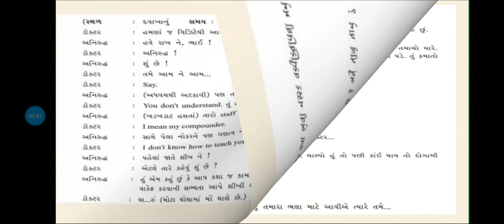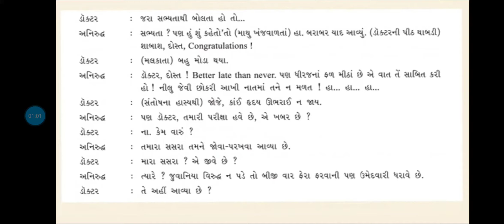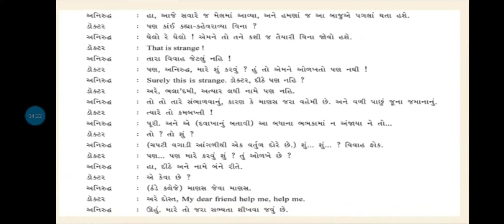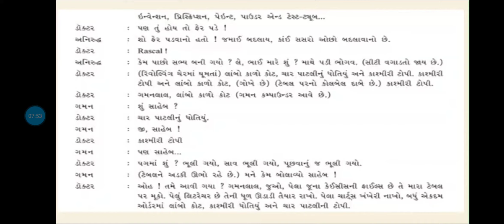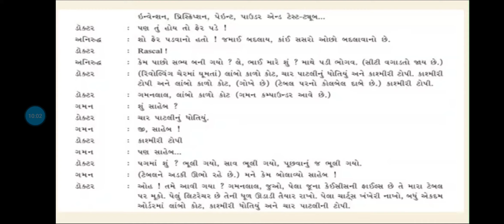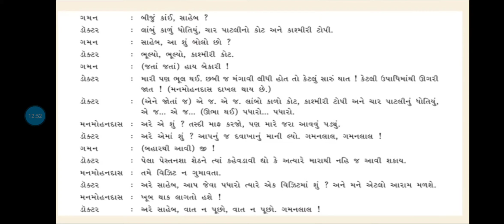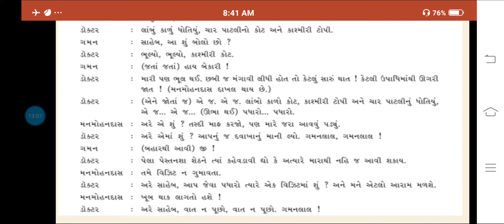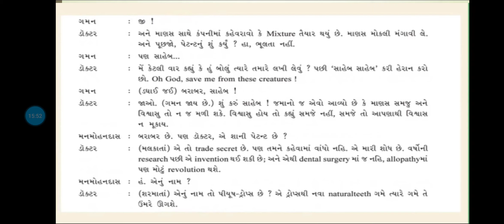Std-9 Gujarati (S.L) પાઠ- 9 પારખું (part-2) 31/08/2021